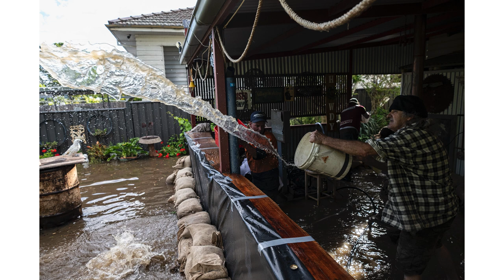Fires and floods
Severe drought from 2017 through to the Black summer fires and the record inland New South Wales floods of 2022. Narration by Photographer Nick Moir as he recounts photographing these historic environmental events.